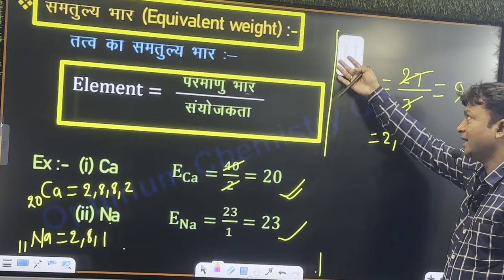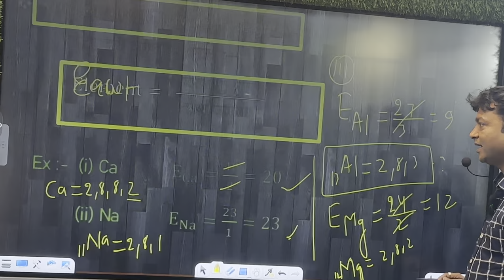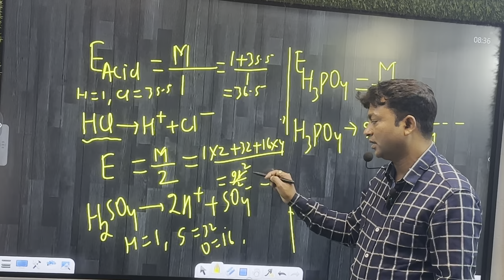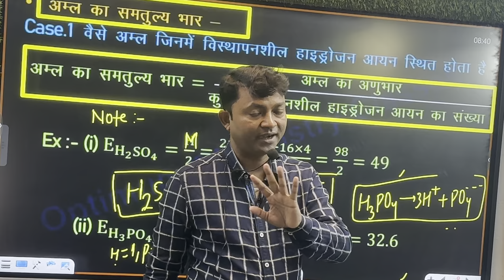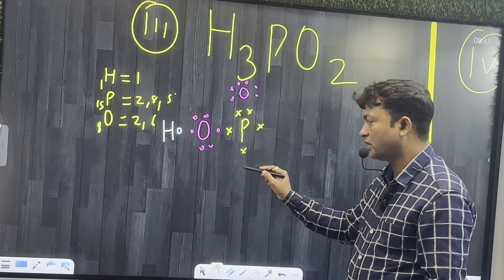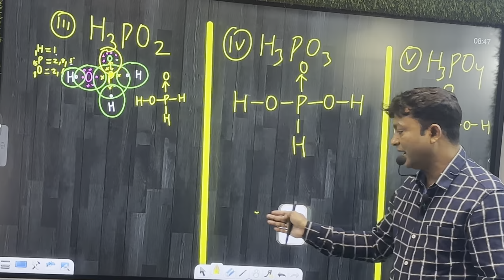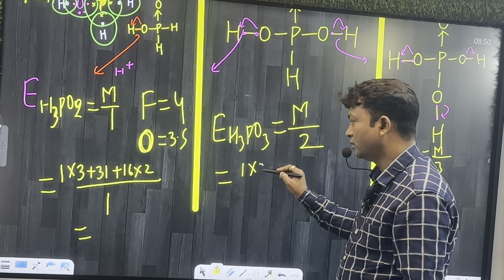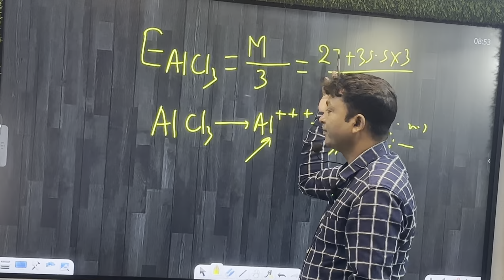Class -12 || L-7 || समतुल्य भार -1